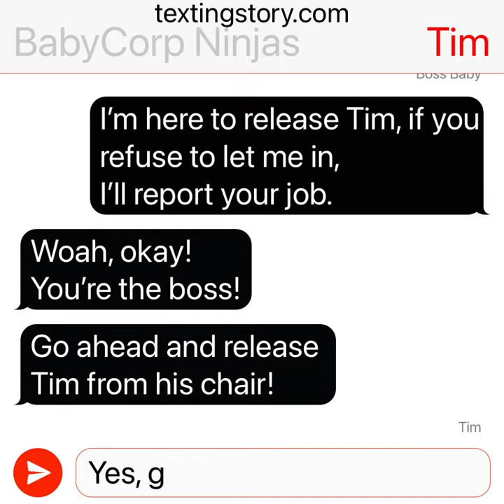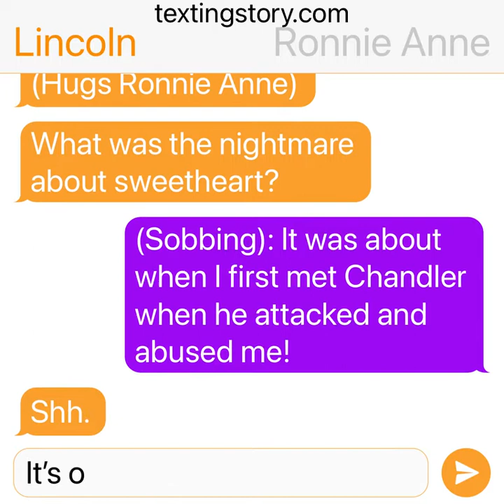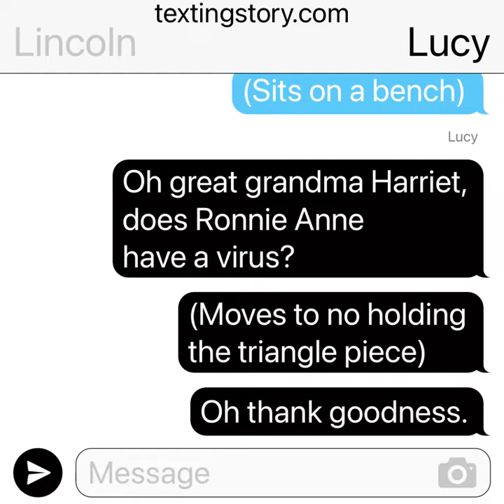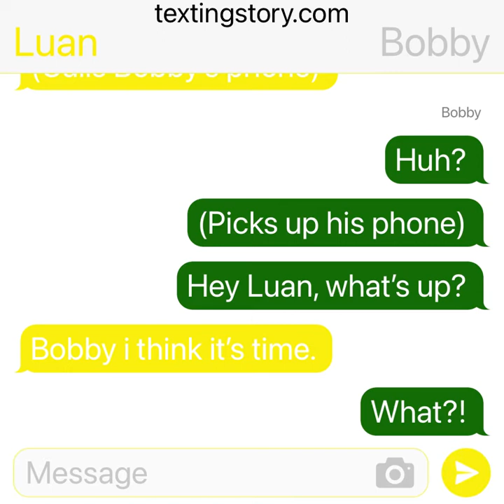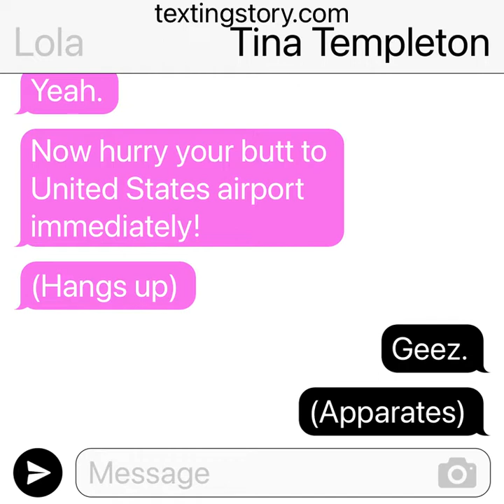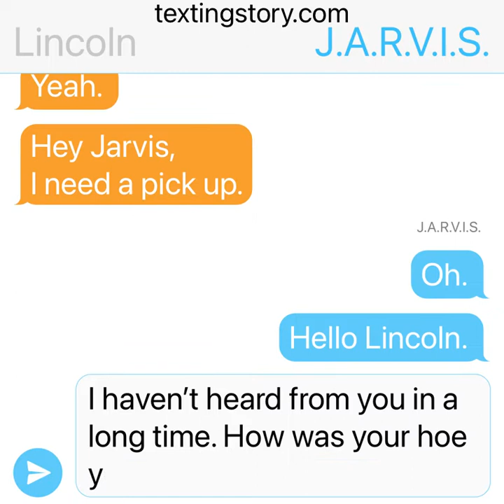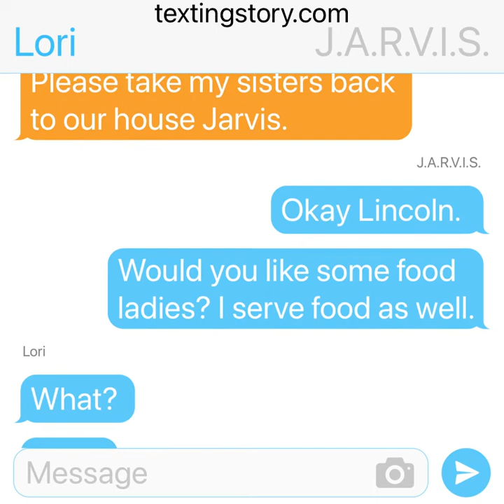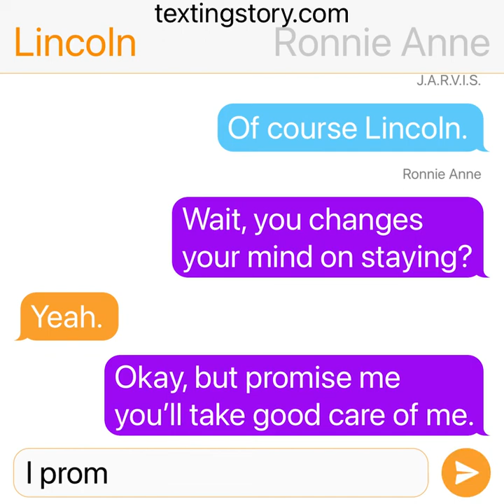The Loud house movie chapter 23 Lori’s false labour/ Loud sisters meet Lincoln’s car/ going back